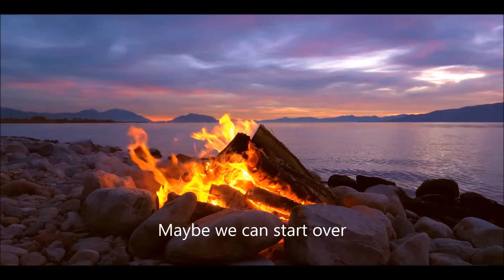Strangers - Camylio (Lyrics Video)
My first Lyrics Video!  I wanted to try something different, so hope you still enjoy!

Thanks

(I DO NOT OWN the the video or song)